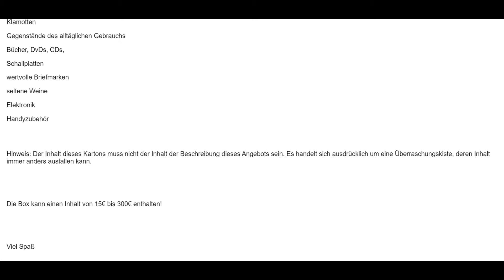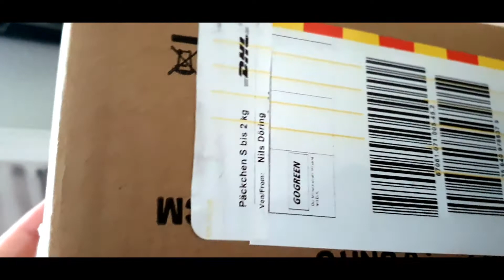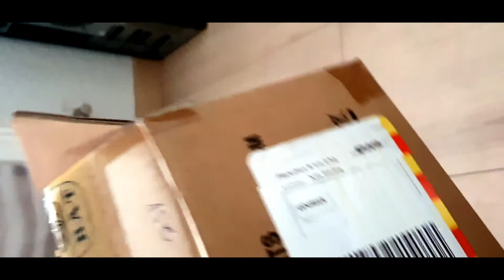mystery box ebay 300€ Elektro ist sie es wert ?